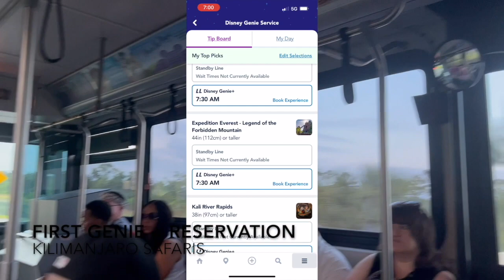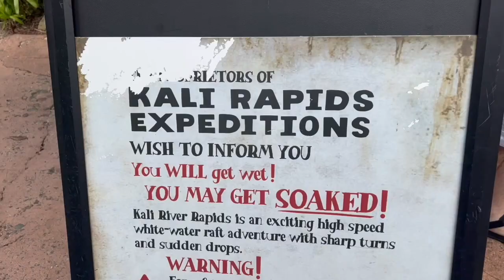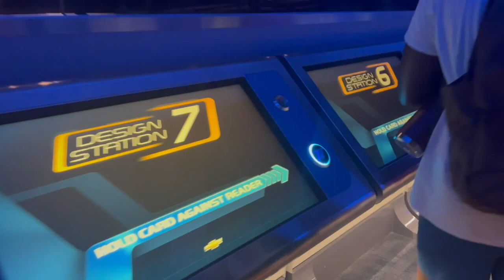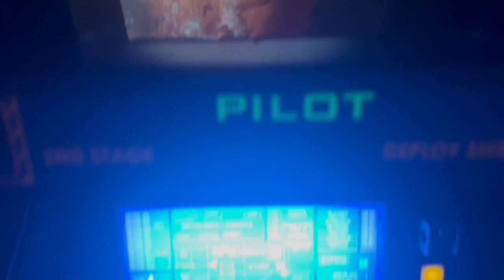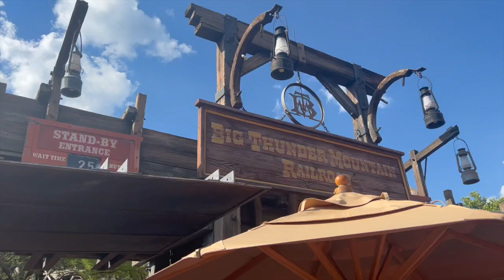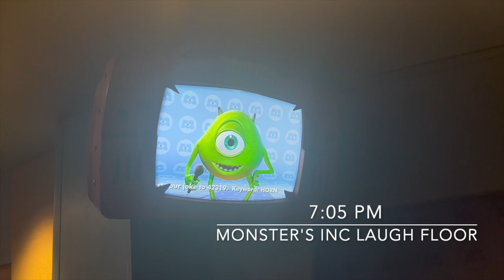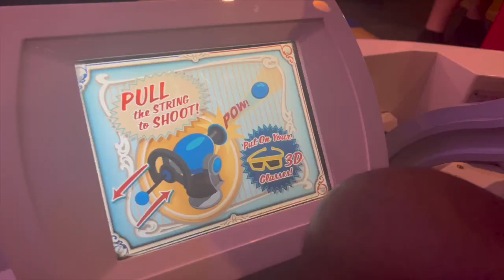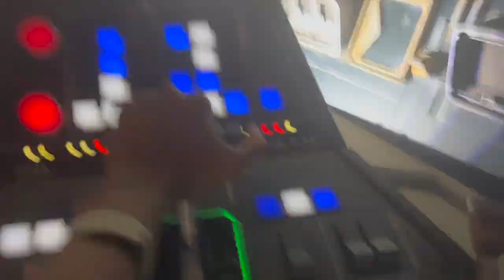FAMILY DISNEY WORLD VLOG ★ ALL 4 PARKS ★ CONTEMPORARY RESORT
Our 2022 Summer family vacation to Disney + our stay at the Contemporary Resort! ★ EPCOT | MAGIC KINGDOM | ANIMAL KINGDOM | HOLLYWOOD STUDIOS. EVENING DAY 7 | DISNEY FOODIES | DISNEY WORLD VLOGS 2022 | WALT DISNEY WORLD 2022!